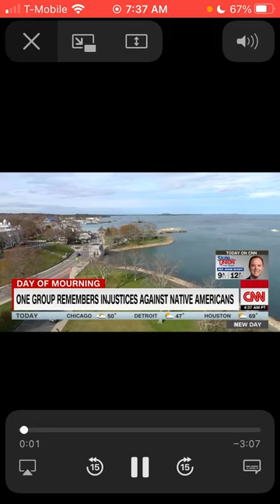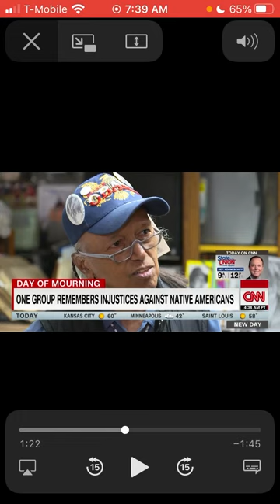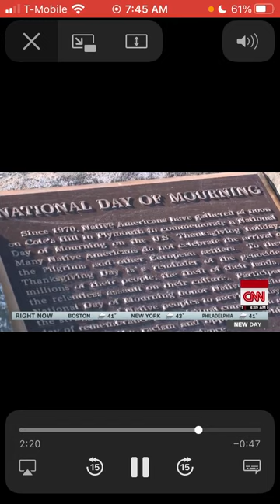THANKSGIVING A DAY OF MOURNING!!!!!